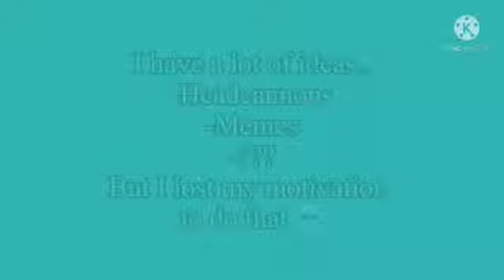Dream SMP reacts to videos||Gacha Club